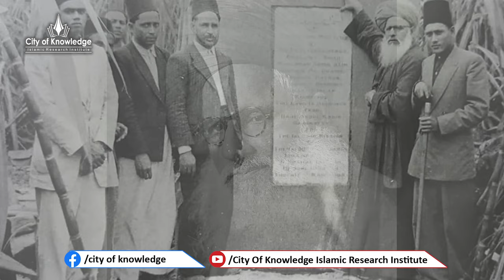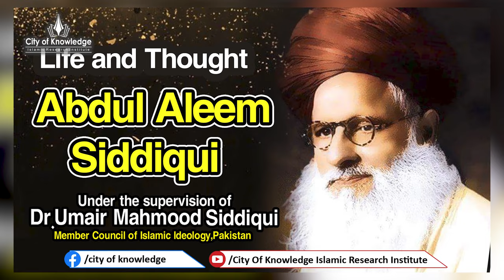Shah Abdul Aleem Siddiqui (R.A) | Dr. Abul Fazal Mohsin Ibrahim | Dr. Umair Mahmood Siddiqui.